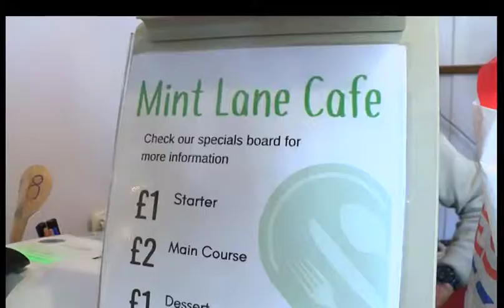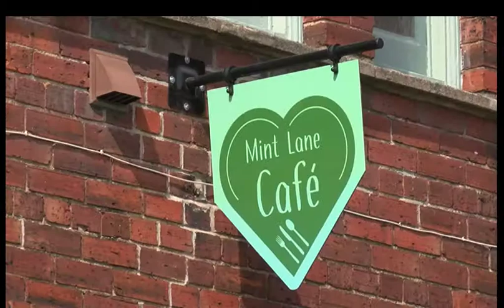sd philn example2 exarchive 1707 25 5 hull 43032 toimx30